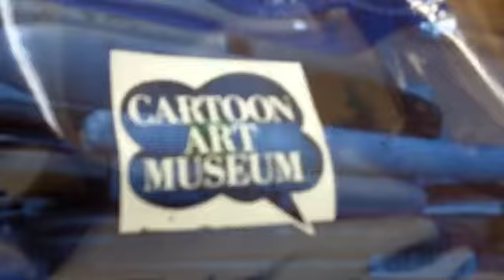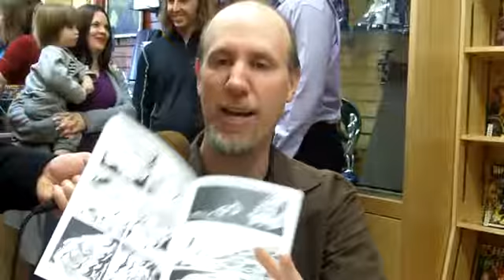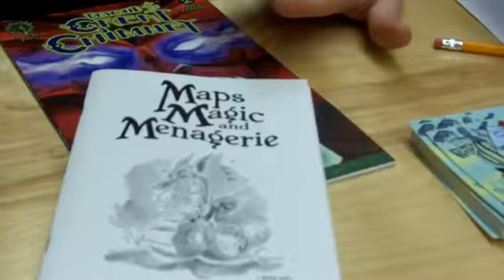Brian Kolm on The Geek Speak Show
Brian Kolm talks about his "How To Draw Comics" classes at the Cartoon Art Museum and about his books at the Two Cats Comic Book Store Grand Opening event. From March 31, 2012.